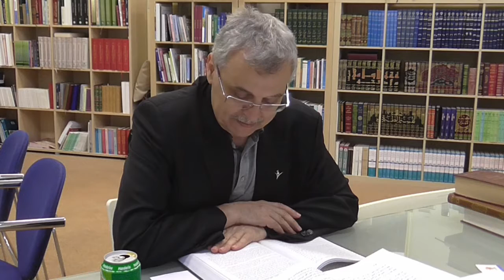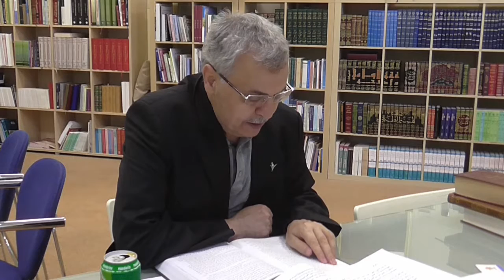Prof. Dr. Ahmet Akgündüz - Arapça Kelam İlmi 62. Ders